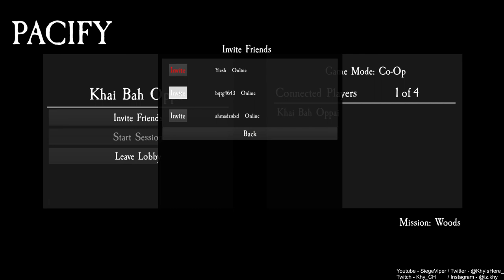LET ME REVIVE YOU! | Pacify #5